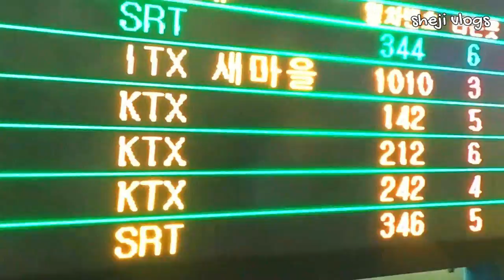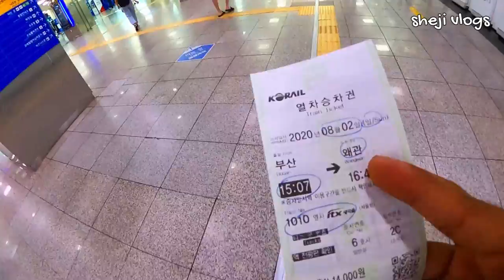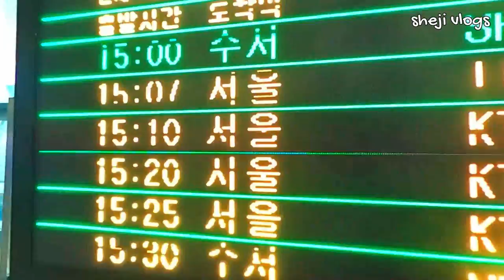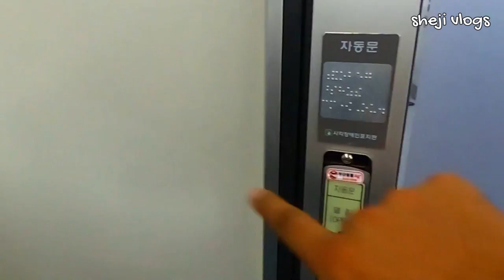BULLET TRAIN SYSTEM IN SOUTH KOREA |SHEJI VLOGS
KTX bullet trains started operating on Korean Railway System in 2004. By now KORAIL has two types of KTX trains: the KTX and the KTX-Sancheon. Both of them use "wheel-on-rail" system to attach to the rails. Start of exploitation of KTX bullet trains significantly decreased time to travel anywhere in South Korea.
Hi everyone ,On this chennal  i describe the life of korean people   and also foreigners living here.